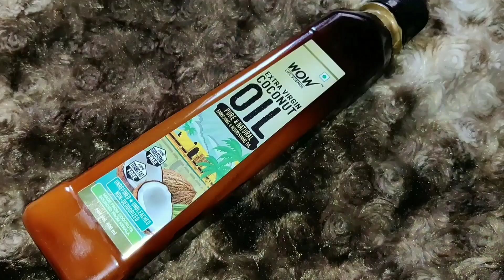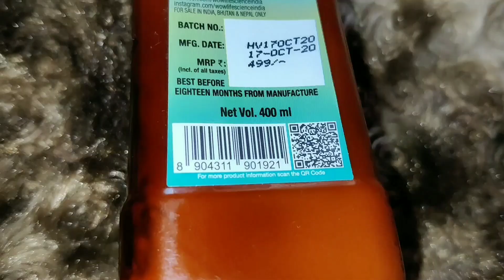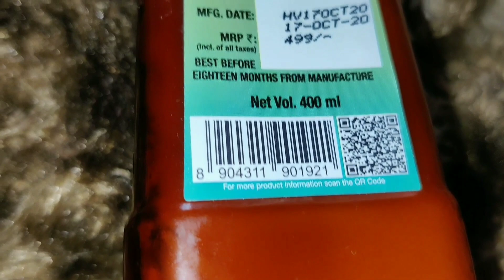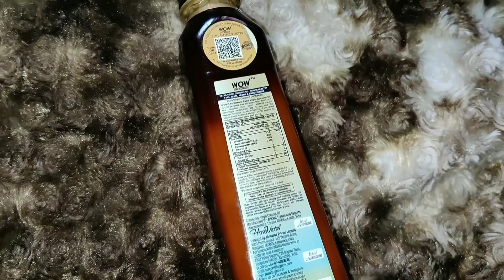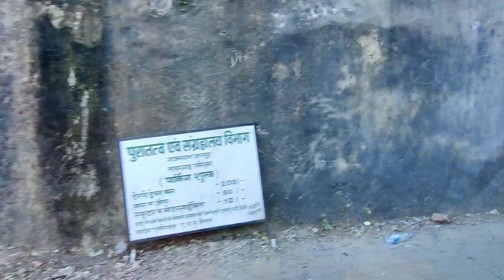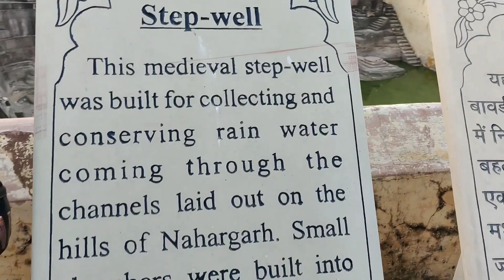Day-1👸Nahargarh fort in jaipur💕 देखो पति देव ने आज क्या बोल दिया💞पति ने दिया Surprise ❤️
WOW Life Science Extra Virgin Coconut Oil

USP
1. Cold pressed
2. Pure and natural
3. 100% cholesterol free
4. 100% trans-fat free
5. Unrefined, unbleached and non-deodorized
BENEFITS
1. Helps improve digestion and provide energy
2. Helps to improve brain functions
3. Helps improve bone and joint health
4. Helps in anti-aging skin care - rejuvenates your skin and minimizes fine lines
5. Helps keep the skin healthy
USES
1. Used for cooking
2. Apply as face and body moisturizer
3. Massage hair with the oil
4. Mouth freshener - Oil pulling (swirl and swish in mouth and spit out)